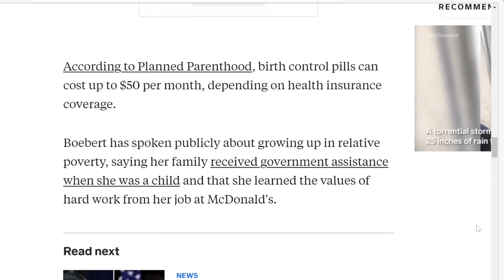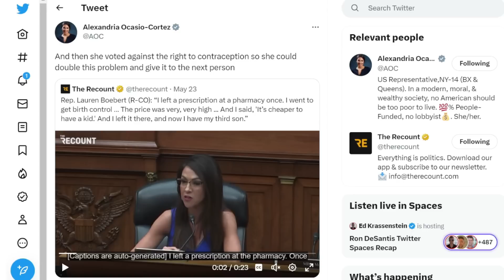Lauren Boebert Tells Humiliating Story, Immediately Regrets It!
During a recent hearing, Lauren Boebert explained that she had her third child because it was cheaper(she thought) than paying for birth control.